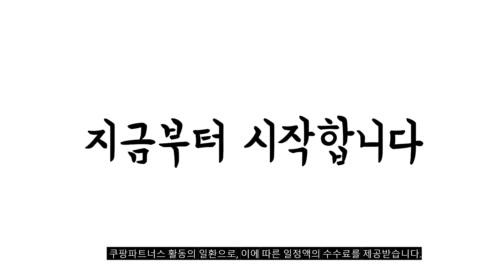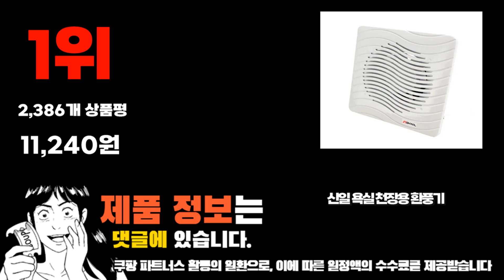2023년 완전대박 화장실환풍기 추천순위 TOP10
❤️❤️❤️ 화장실환풍기 구매 가격 평점 리뷰 정리해 봤어요! ❤️❤️❤️
[00:06]
10위. 하츠 욕실용 환풍기 허리케인 HBF-H501 1개 [36,990원]

[00:11]
9위. 강력 저소음 배기팬 초대흡력 화장실 환풍기 주방 [35,800원]

[00:17]
8위. 힘펠 플렉스 환풍기 C2-100LF + 필터 3p [44,900원]

[00:22]
7위. Haatz 욕실용 허리케인 중정압 환풍기 자가설치 HBF-H503 [34,000원]

[00:28]
6위. 힘펠 욕실 환풍기 JV-102 [19,470원]

[00:33]
5위. 화장실 욕실 목욕탕 흡연실 주방 거실 가정용 [6,770원]

[00:39]
4위. 국산 욕실환풍기(시로코) NEX-100BC 주방 화장실 아파트 원룸 [14,570원]

[00:44]
3위. 동우 도리도리 욕실용 환풍기 DWV-15DRB 1개 [11,800원]

[00:50]
2위. 국산 자동개폐식환풍기 NEX-200GA NEX-250GA 주방 화장실 아파트 [23,500원]

[00:55]
1위. 신일 욕실 천장용 환풍기 [11,240원]